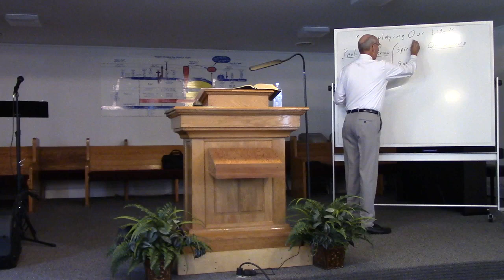Displaying Our Life- Frank Redman